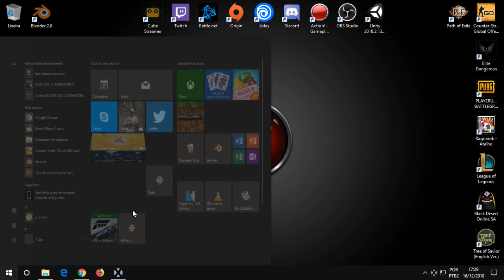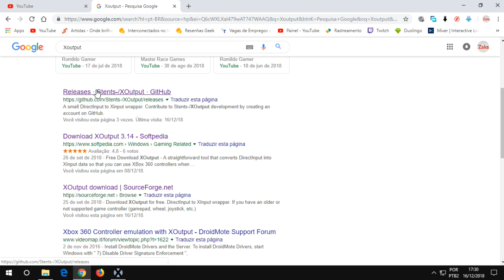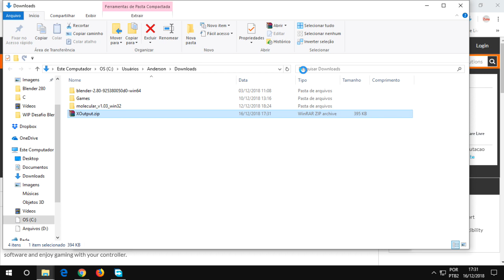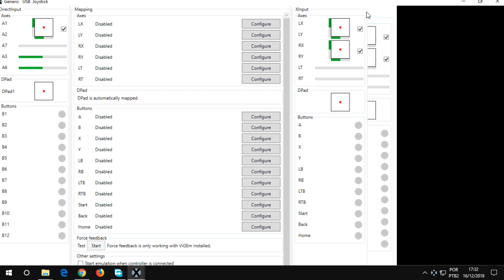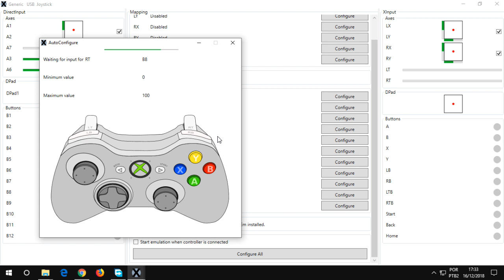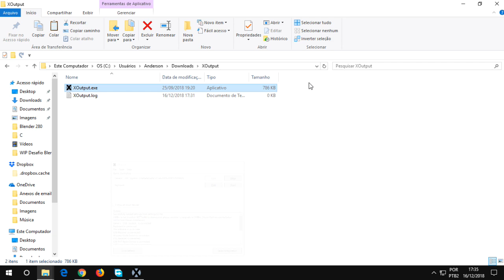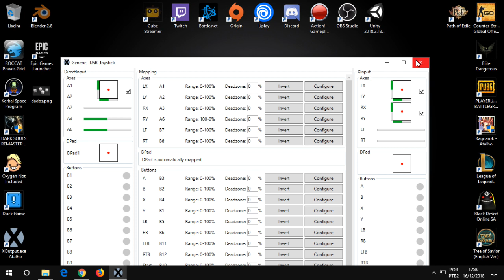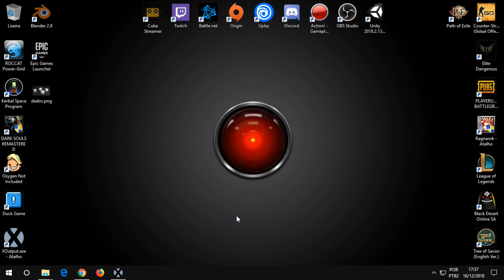Emulando Controle X-Box com Joystick Genérico - Xoutput